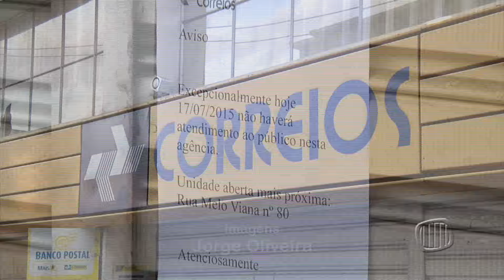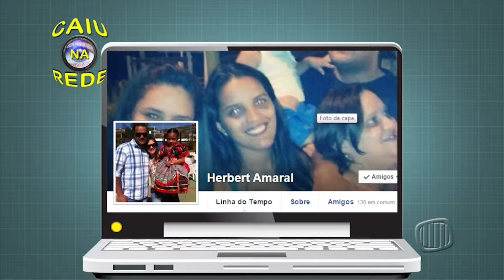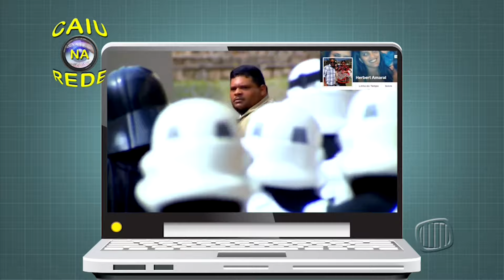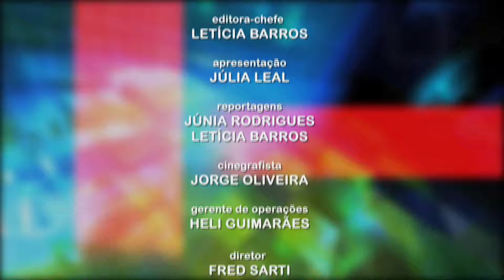TV Banqueta - Jornal Banqueta - Sexta-feira - 17/07/2015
Reveja o Jornal Banqueta desta sexta-feira dia 17 de julho de 2015.